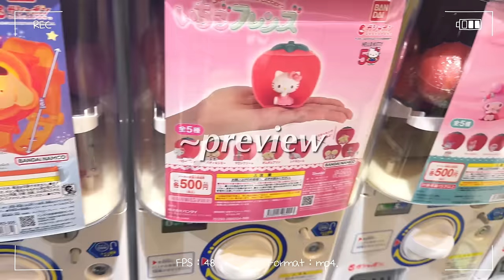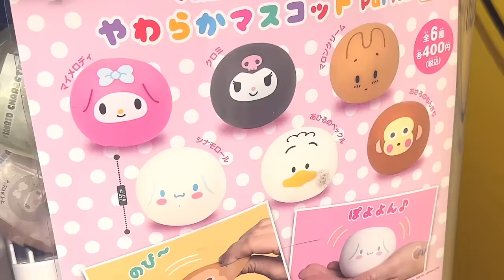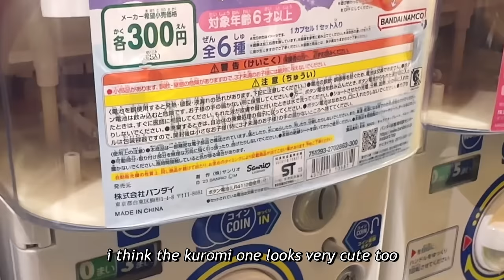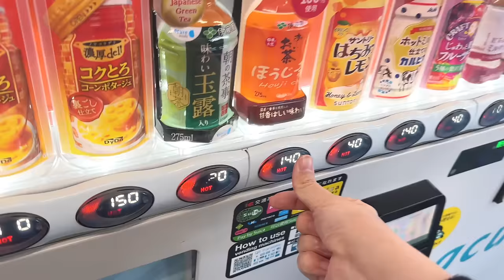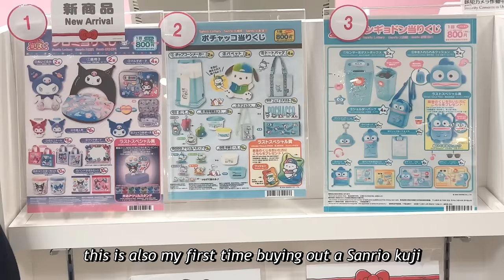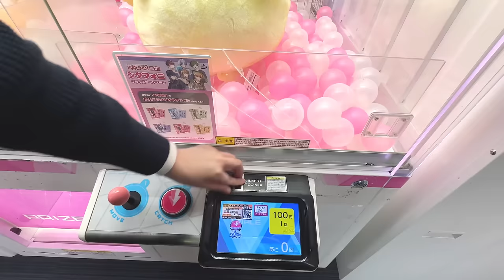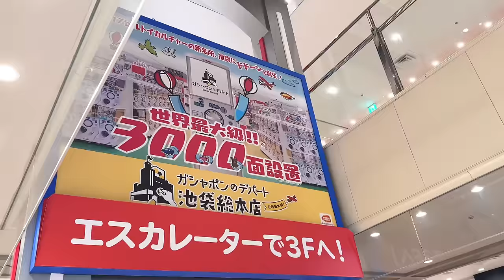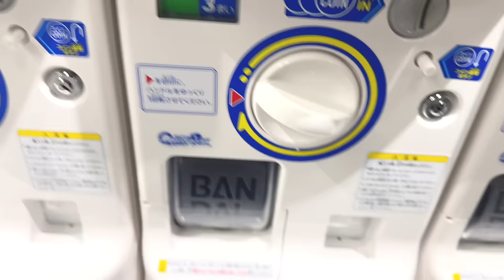🇯🇵 🥹 they are everywhere 🫧✨ Sanrio Japan 🛒 Vlog Part2 ( Tokyo - Harajuku | Ikebukuro ) ✈️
💗 its here! My Japan Travel Vlog 🚆

Thank you for waiting ✨✨ I had a lot of fun editing 🤍

Hope you guys will enjoy this ☺️

Video Sequence:
Bye bye pompompurin cafe
Sanrio Gashapon
Daiso Shopping
Sanrio Gashapon Time again 🤣
Going to Ikebukuro
Sanrio Gift Gate Shopping
Sanrio kuji
Game Centres everywhere lol
Sunshine City

The Walking Cat
Spring Step
 BGM Forest